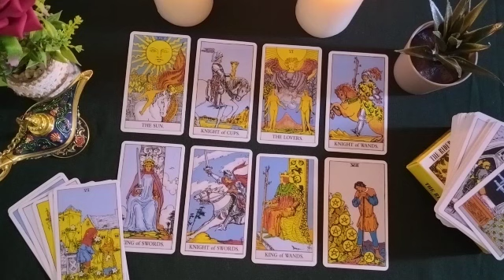VIRGO💚HOW DOES HE PERCEIVE YOU? 👀🧚‍♀️WHAT DOES HE THINK OF YOU? 🌠 HOW DOES IT AFFECT YOU?